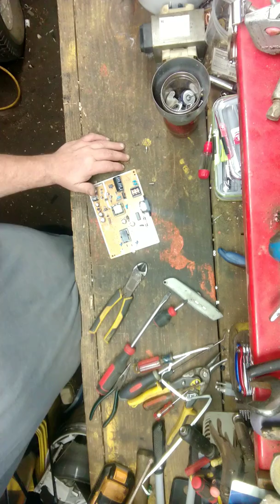May 31, 2019